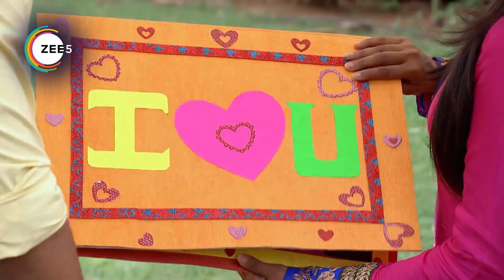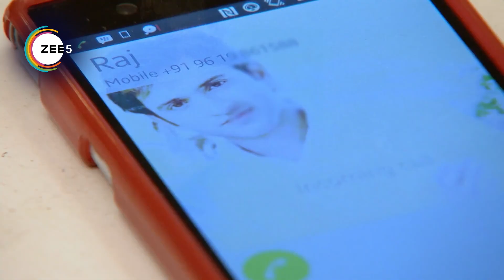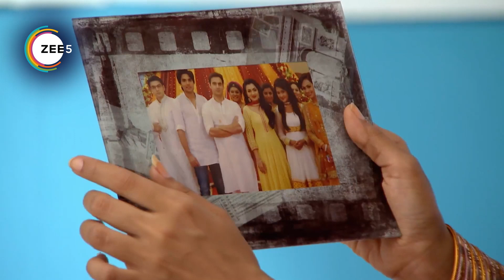Aur Pyaar Ho Gaya - Webi 133 - Avani Purohit, Raj Purohit, Abhass Khandelwal, Bhavna - Zee TV